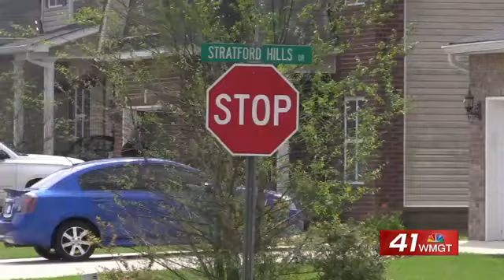Houston County bear hunt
Local community in Stratford Hills is placing teddy bears in windows for children in the community.